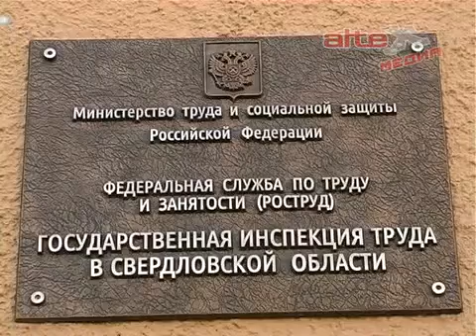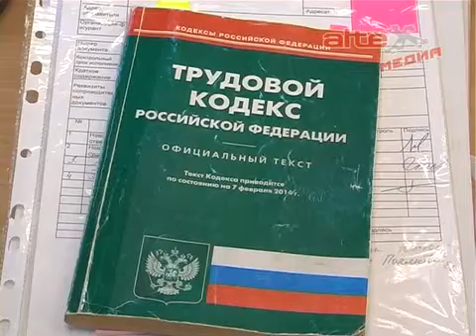Государственная инспекция труда в Свердловской области о безопасности труда на предприятии